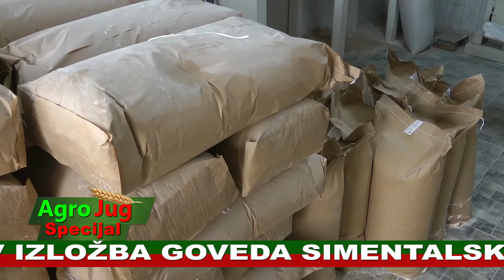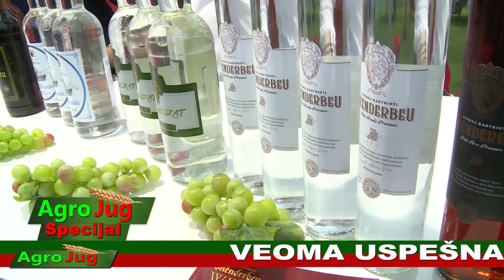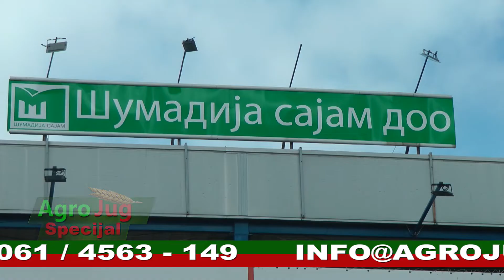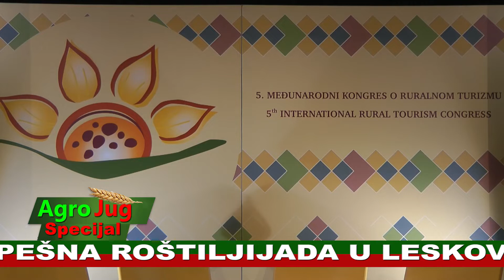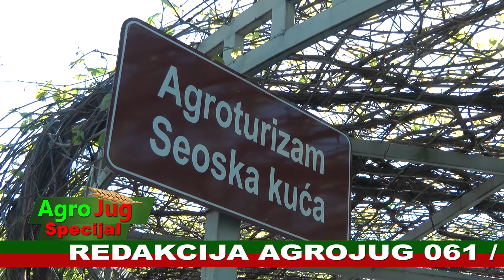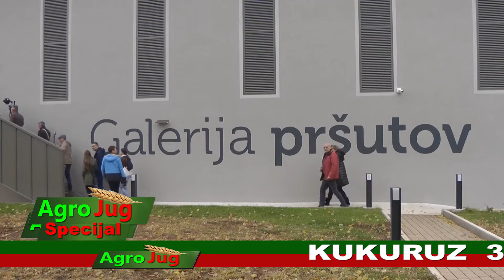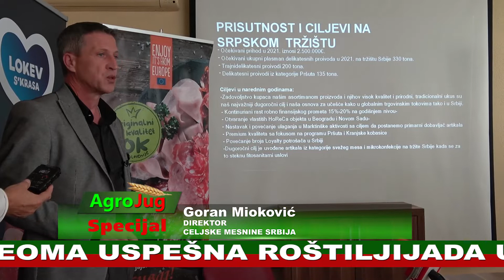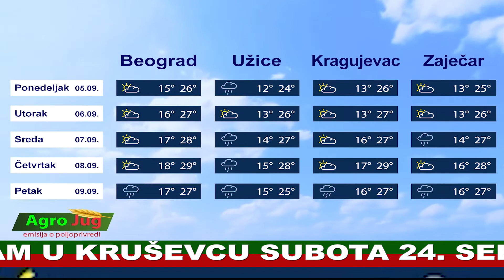Emisija o poljoprivredi : : AgroJug specijal :: Poljoprivreda 2022 :: 1305:: 3-9-2022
AgroJug je emisija o poljoprivredi.

Pratimo sva bitna dešavanja vezana za poljoprivredu u Srbiji i regionu. Naša emisija je dnevnog karaktera, i u njoj su prikazana najbitnija dešavanja vezana za poljoprivredu.